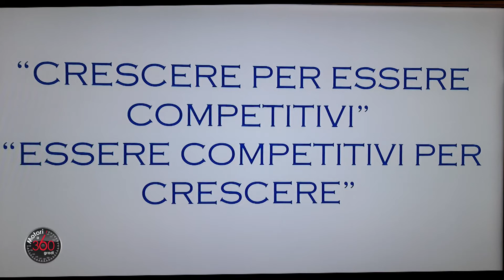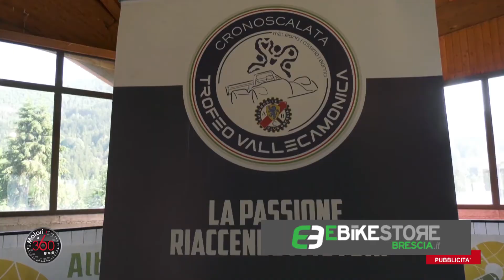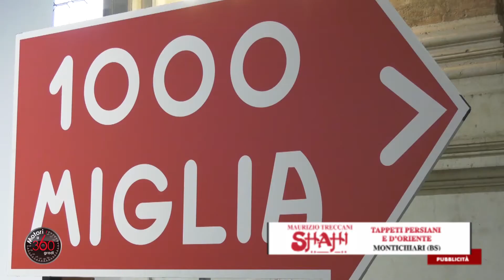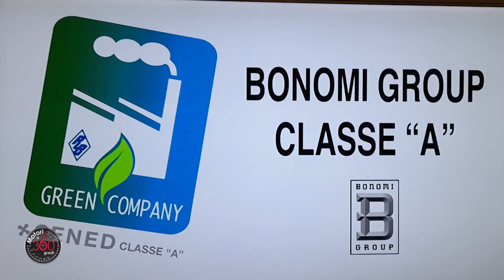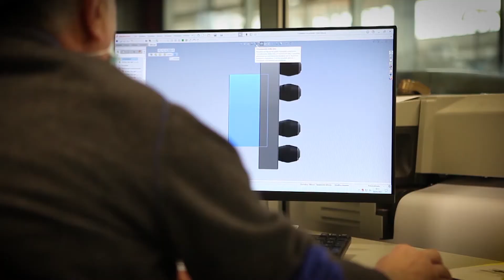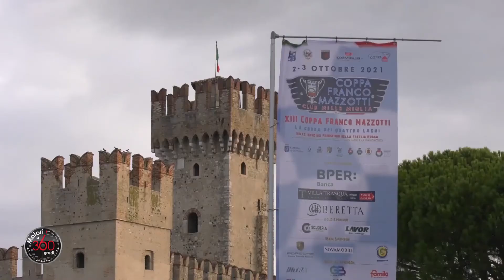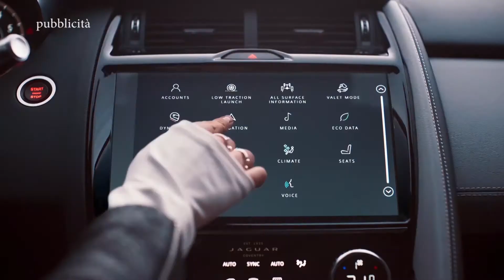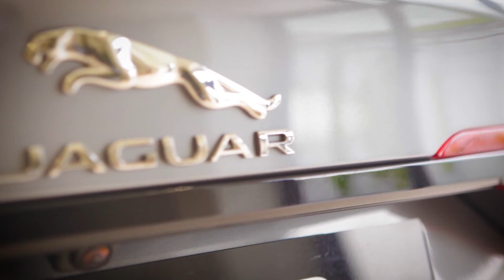Motori360gradi puntata 1 - 2022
ospiti della puntata Aldo Bonomi, Alex Caffi, Giacomo Agostini e Pietro Noci